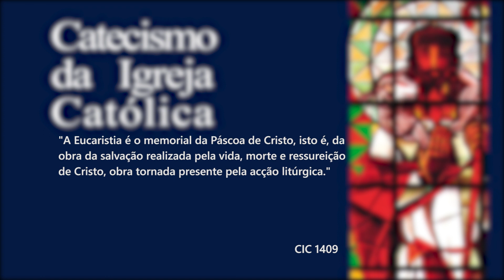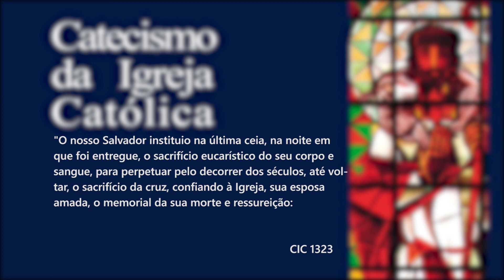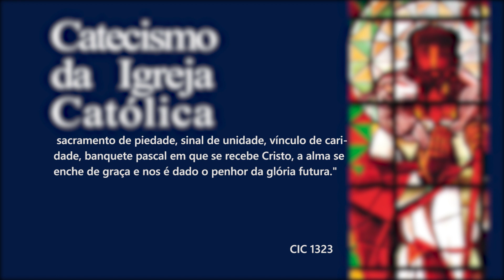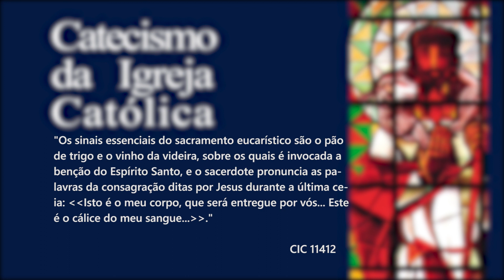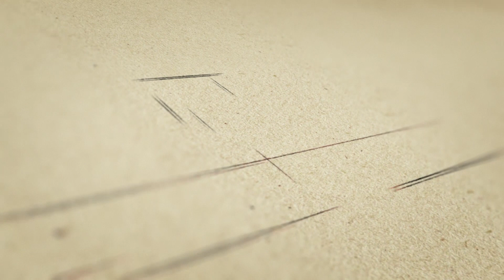Perguntas à Fé da Igreja T01 Ep18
Um programa de reflexão sobre os vários pontos abordados pelo catecismo da Igreja Católica, apresentado pelo Padre Jorge Guarda